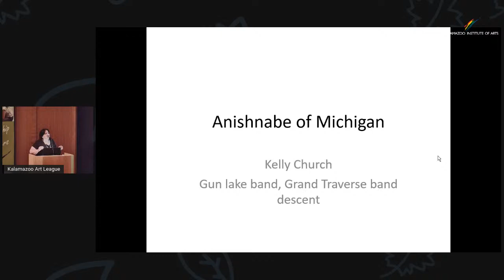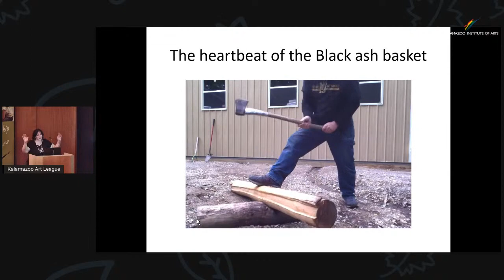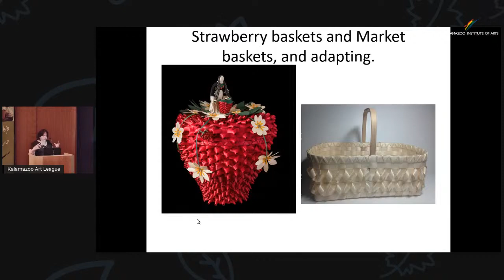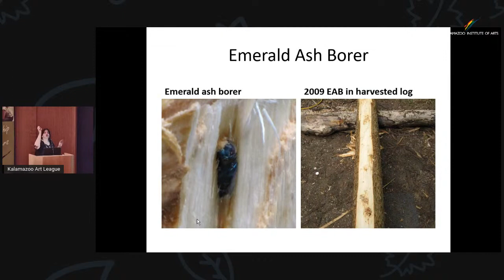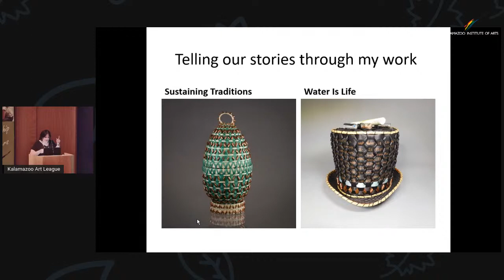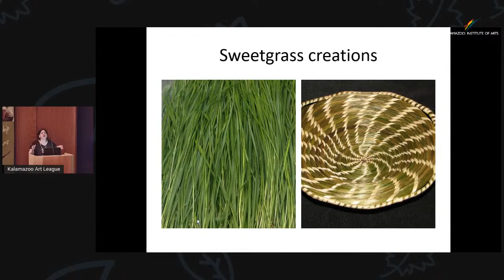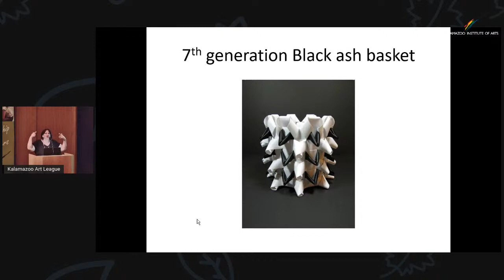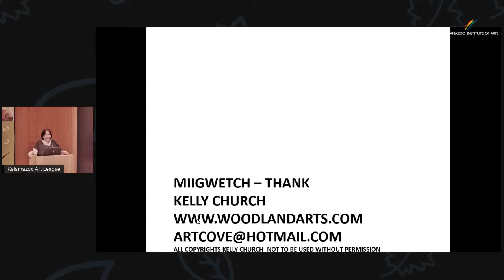Kalamazoo Art League: Black Ash Basketry, Past and Present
Join Kelly Church, a nationally recognized Ottawa and Pottawatomi Culture bearer, as she discusses her exquisite artistry. According to the artist, her work as a black ash basket maker connects ancient tradition with “issues that affect us all … especially those who come after us if we do not act today.”